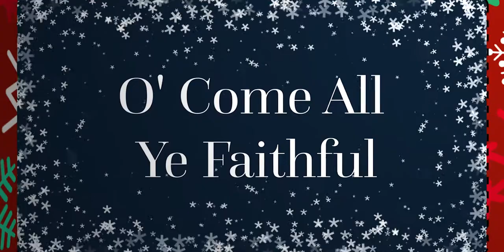O' Come All Ye Faithful (Loxley Silver Band's Countdown to Christmas)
23rd Dec: Just two more sleeps until Christmas!!

Here is 'O' Come All Ye Faithful'. Traditionally the last verse of this carol is only sung on Christmas Day, so we only ever get to play the first three verses in the pubs.

Keep an ear out for some talented audience members singing the descant during the last verse!